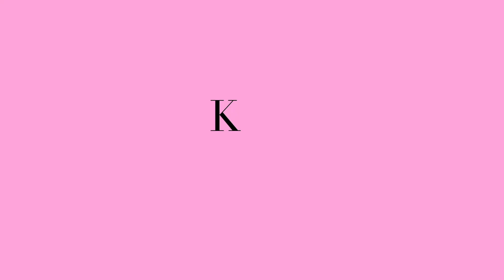Creaminal / Dior - Backstage Pro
Creaminal supervise la production de la bande son du nouveau film Dior Backstage Pro.

Campagne : Dior Backstage Pro
Agence : Slowdance
Supervision : Jeanne Trellu & Jaco Zijlstra
Special Thanks : Juliette Lambert (Slowdance)